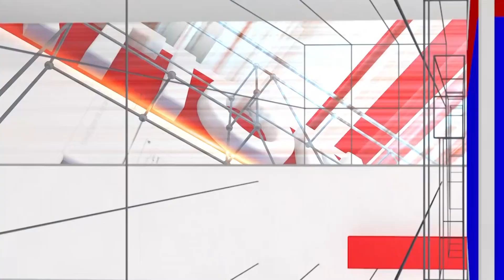Contaminated Water: | Aurad | National TV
Contaminated Water: ಔರಾದ್ ನಲ್ಲಿ ಕಲುಷಿತ ನೀರು ಸೇವಿಸಿ 20 ಕ್ಕೂ ಹೆಚ್ಚು ಜನ ಅಸ್ವಸ್ಥ | Aurad | National TV